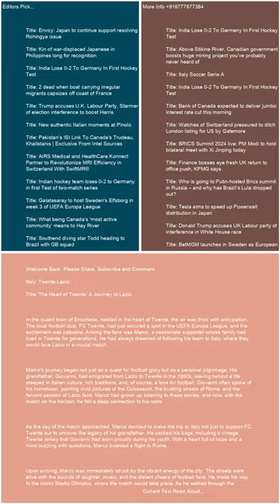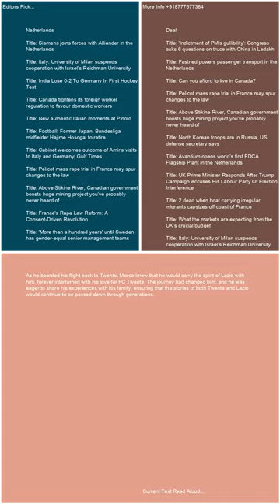Italy TwenteLazio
Trending Keywords in G10 Countries:

Canada:
Lunar phases
Belle
Tottenham
Temps
Whitecaps
Bruce Springsteen
Sutton Foster
Intuit Dome
Ryan Reynolds
Puberty blockers
Moi Rewards
Vikings

France:
Abdelaziz Barrada
Black Ops 6
OGC Nice
Sabah Aib
France Gall
Kering
Manchester United
Demain tout commence
National
Jeremy frerot
François Civil
Ligue des champions
Lyon – Besiktas
Brest Ligue des champions
Barca
Alerte enlévement Santiago
NBA
Turquie
Thomas Guénolé
Aznavour

Germany:
Conference League
Activision
Bayern Barcelona
Türkei
RB Leipzig
Dortmund
Brics
SAP
Champions League
Cl
SWR1
HSV
Moldau
MLS
Formel-1
Checker Tobi
VfL Bochum
Kuba

Italy:
Luciano Darderi
Metsola
Rashford
Twente-Lazio
Matteo Berrettini
Bologna-Milan
Roberto Burioni
Banca Progetto
Marina Berlusconi Certi giudici
Venom
Fenerbahçe - Manchester United
Cobolli
Panathinaikos  Chelsea
San Raffaele
Doomsday film
Santo del giorno
Ron
Barack Obama Eminem
Virtus Bologna
Giorgia

Japan:
Ado
井上尚弥
早川太貴
ドラフト2024
清原正吾
金丸夢斗
ベネトン
今朝丸
石塚裕惺
中村優斗
バルセロナ
菅田将暉
Bリーグ
ガンバ大阪

Netherlands:
Ajax
FC Twente
AZ
Flemming
Noord-Koreaanse troepen
Brand Ede
Feyenoord
Europa League
Joost Klein
Ebusco
Henry van Loon
Ik Vertrek
FC Emmen
Vitesse
Champions League
Cambuur
Fcgroningen
FC Utrecht
NAC
PEC Zwolle

Sweden:
Europa League
Bougainville
Malmö FF
Djurgården
FN
Manchester United
Fascist
Jysk stänger
Skims
Chelsea
DIF
Anna Eberstein
Sri Lanka
Vätternrundan
Champions League
Galatasaray mot Elfsborg
Europa League
Barcelona

Switzerland:
Character.AI
Europa League
St. Gallen – Fiorentina
Wendy Holdener
Conference League
Manchester United
Tesla-Aktie
Babygirl
Stacey Williams
Marina Abramovic
Francois Civil
Manchester City
Atlético Madrid – Lille
Venom
Activision
Alerte enlèvement Santiago
FC Lugano

United Kingdom:
Hearts
Man Utd
Rangers
Black Ops 6
Lunar phases
Scabies
Spurs
Rangers fc
Alfredo Morelos
Chelsea FC
Tim Burton
Heartsfc
Champions League
Fenerbahçe vs Man United
Geoff Capes

United States:
Menendez brothers
Vikings
Europa League
Black Ops 6
Lunar phases
Josh Reynolds
Dallas Mavericks
Slate
Sutton Foster
Chelsea
Amir Abdur-Rahim
Mitch McConnell
Syracuse football
Dejounte Murray
Hawks
James Wiseman
Hornets
Agatha All Along episode 7
Grizzly 399

Trending Keywords in BRICS Countries:

Brazil:
Vasco da Gama x Cuiabá
Maguila
Chelsea
Tottenham
Fases da lua
Avenida Brasil
Luiz Henrique
Lyon
Porto
Rio de Janeiro
Roma
Roma x Dínamo
Athletic Bilbao
Golden State Warriors
Ucrania
Call of Duty
Mega-Sena 2789
Irã

Russia:
Ашан
24 октября праздник
Коркино
Селидово
Салават Юлаев – Торпедо
Лига чемпионов
Nvidia
Барселона
Масло сливочное
Теракт в Турции
Гуф
Зенит
БРИКС
Рауф Арашуков
Глюкоза
Лига чемпионов

India:
Manchester United
Washington Sundar
Venom
Barcelona
Ahoi Ashtami Vrat Katha
Ravichandran Ashwin
FC Barcelona
Jamie Smith
JioHotstar
Barca
Turkey
Justin Trudeau
HUL share price
Nvidia
Bangladesh

South Africa:
Lunar phases
Roma
India Women vs New Zealand Women
Chelsea FC
BRICS currency
Real Sociedad
OGC Nice
Sri Lanka vs West Indies
Drake
Lamine Yamal
Lazio FC
Table Mountain
Pyramids FC